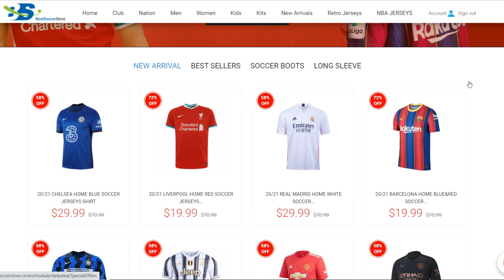ME SALE MESSI EN UNA MEJORA DE ORO EN DIRECTO !! FIFA 21 ULTIMATE TEAM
🔥Sígueme AQUÍ🔥

Un saludo!